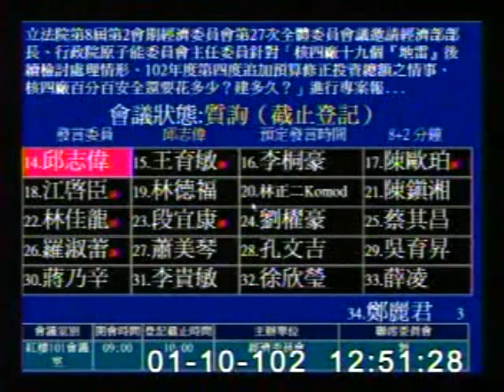2013-01-10 邱志偉 發言片段, 第8屆第2會期經濟委員會第27次全體委員會議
會議簡介: 立法院第8屆第2會期經濟委員會第27次全體委員會議邀請經濟部部長、行政院原子能委員會主任委員針對「核

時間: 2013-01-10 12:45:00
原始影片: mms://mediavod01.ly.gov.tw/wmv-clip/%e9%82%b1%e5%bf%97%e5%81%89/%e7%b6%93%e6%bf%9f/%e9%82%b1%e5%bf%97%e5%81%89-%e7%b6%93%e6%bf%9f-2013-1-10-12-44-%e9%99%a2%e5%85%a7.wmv